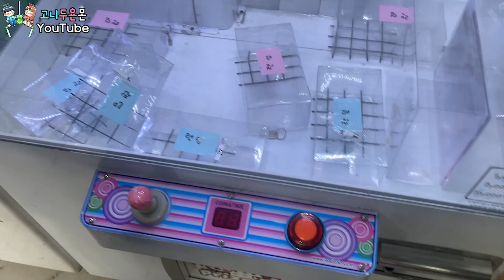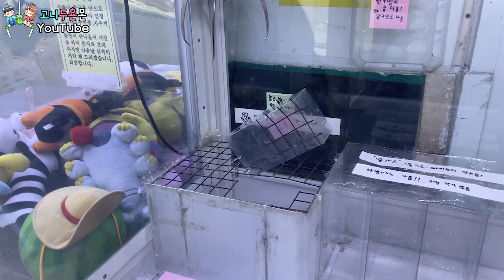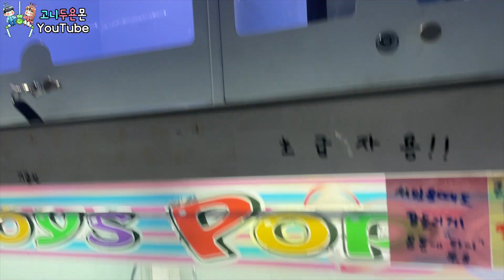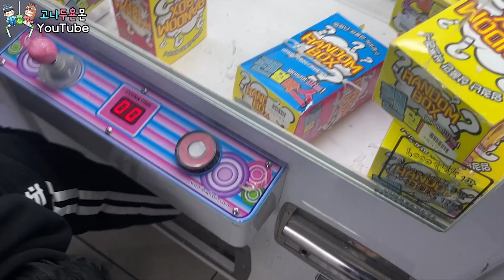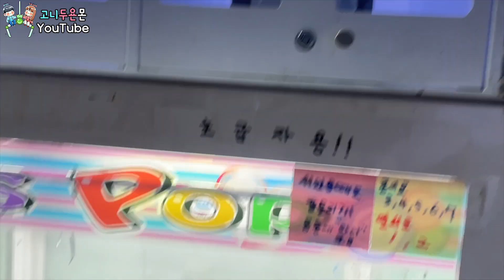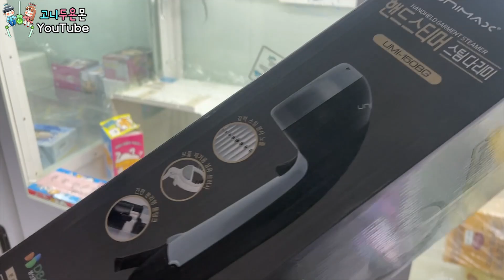플레이 거부 당한 뽑기 인생 최대 위기 직면!! 주작 0% 리얼 실제 상황ㅋㅋㅋ (고니두욘몬 20231224) #2523